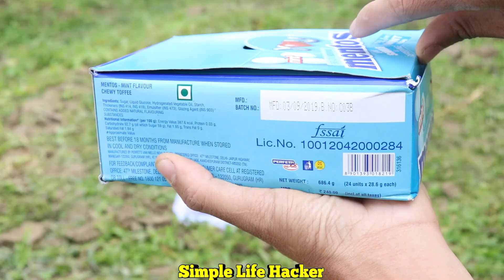Underground Expriment : Chicken Vs Coca cola, Mentos And Mirinda